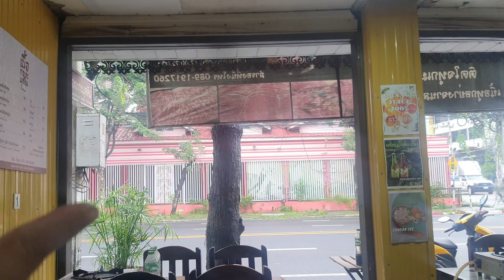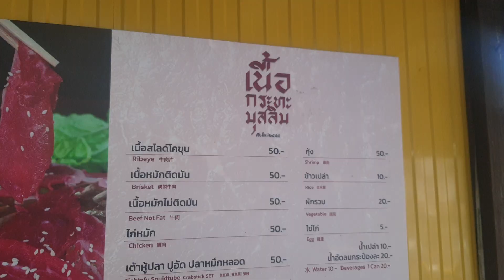เจอเข้ามันไก่ที่อร่อยที่สุดในชีวิต พลาดได้ไงจ๊ะ ระหว่างเดินไป Luck Thai hotel เจอ ข้าวมันไก่ไปรณีย์